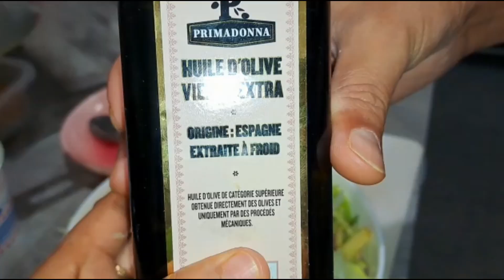Steam Mutton Recipe with soup |Iftar party with friends | 26th Ramadan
Steam Mutton Recipe with soup |Iftar party with friends | 26th

INGREDIENT
mutton _ 250g
yogurt _125g
Potato _ one
capsicum half
ginger garlic past _ 2tsp
turmeric _1/2tsp
coriander powder _1/2tsp
garm masala _1/2tsp